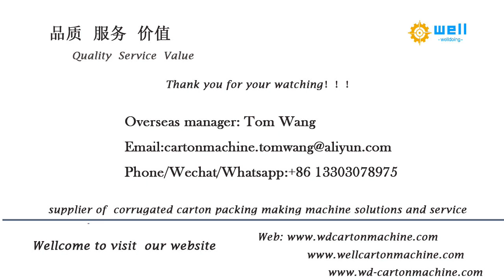WD-10 automatic corrugated box & sewing folding gluer equipment